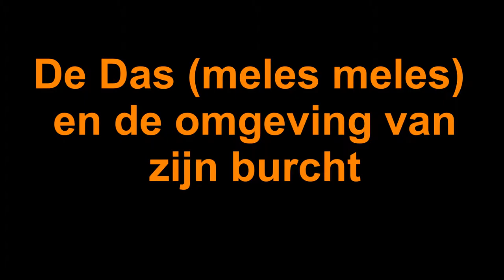De Das (Meles Meles) op zijn burcht in Lomm (NL)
Opname rond een dassenburcht waarvan er een 10 tal  in Lomm (Li. NL) liggen . Tijdens de vele uren van wachten heb je ook oog voor andere dieren , de geluiden zijn origineel en de voice over is gedaan door Michelle Keltjens